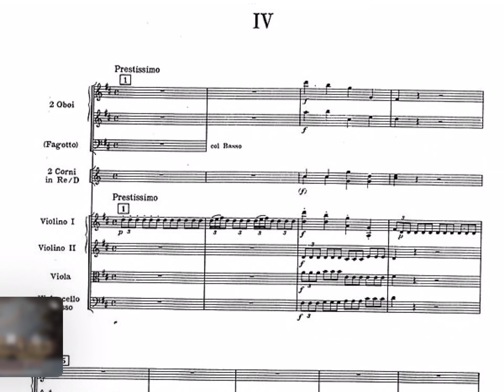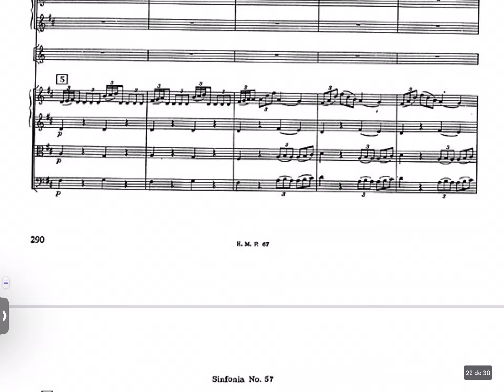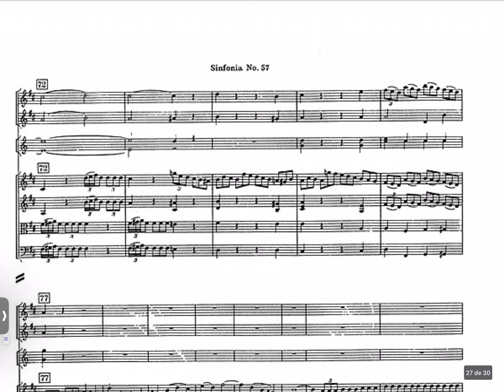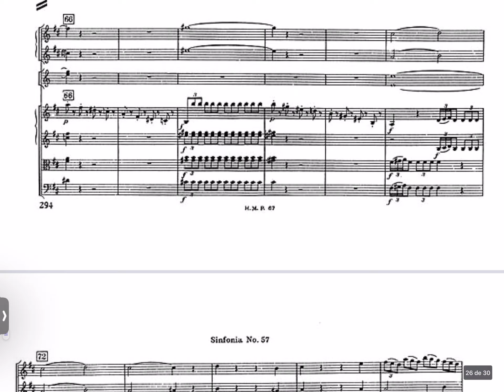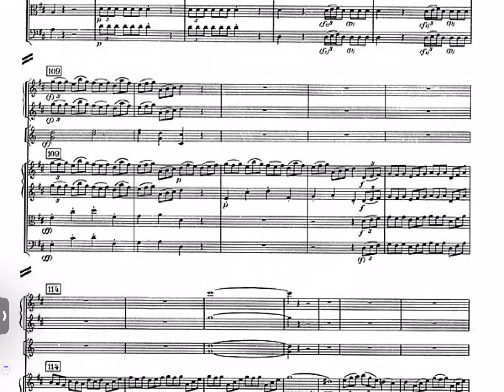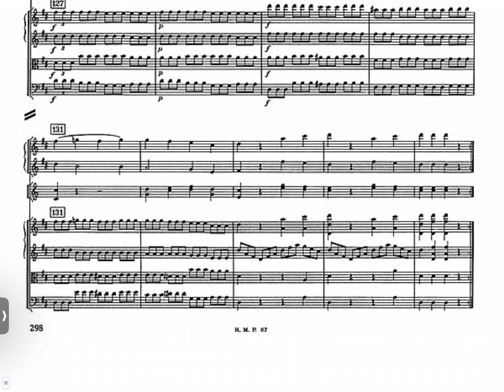HAYDN: SINFONÍA 57: IV-Prestíssimo